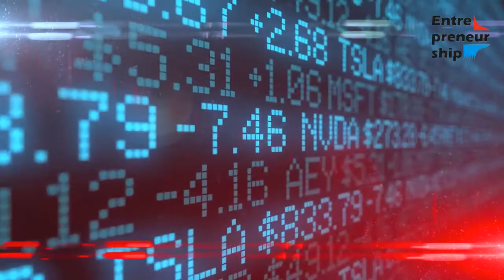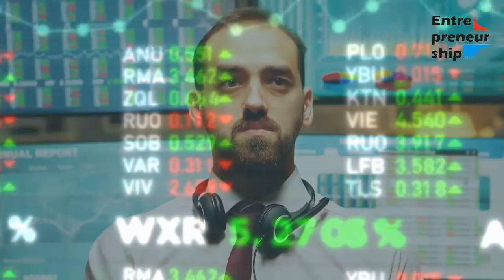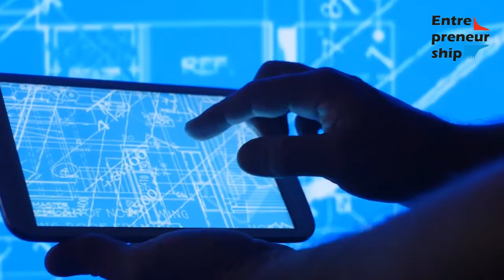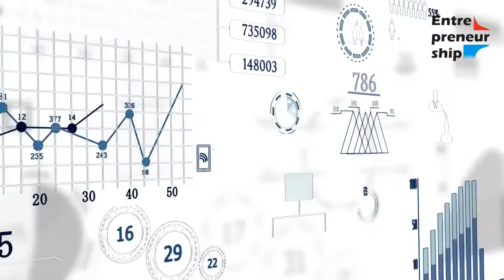What should a government do to foster entrepreneurship?